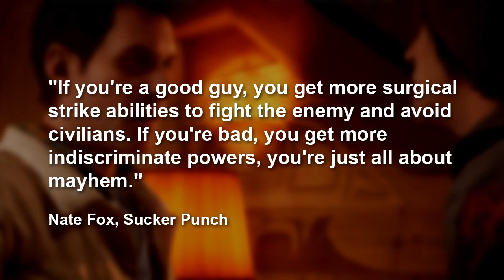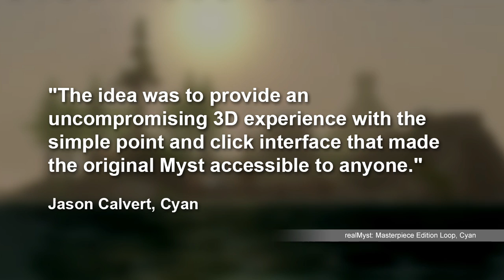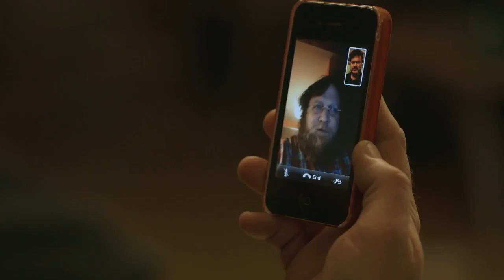News: InFAMOUS Second Son Details + Decide Double Fine's Next Game + Myst Gets 3D Update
RT News:
Infamous Second Son comes out next month and more details have been revealed by Sucker Punch about the morality system and Delsin's conduit abilities. Cyan has released realMyst: Masterpiece Edition in fully exporable 3D with new day and night cycles. Double Fine is taking audience votes on which games they should prototype for their Amnesia Fortnight Event.

RT News - February 12, 2014 - Hosted By Ashley Jenkins